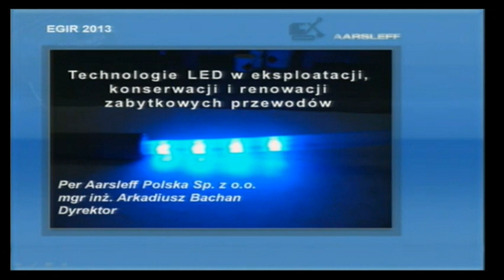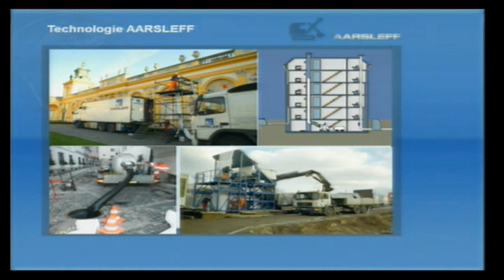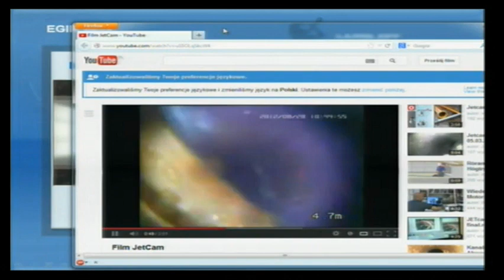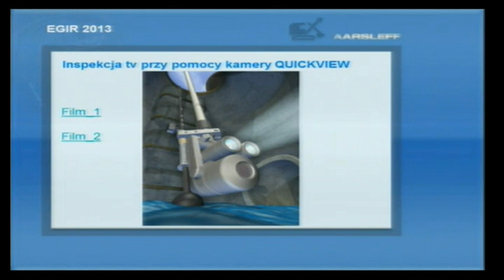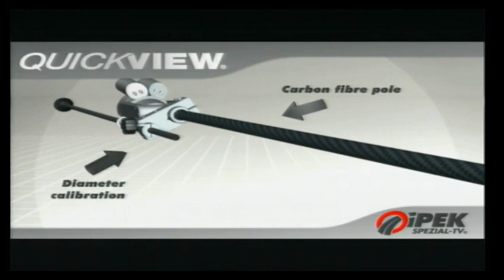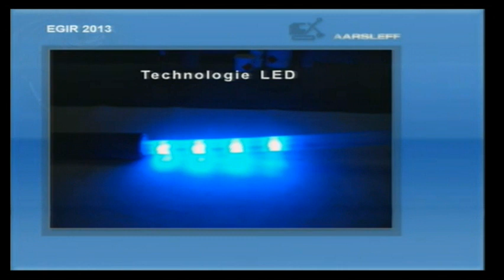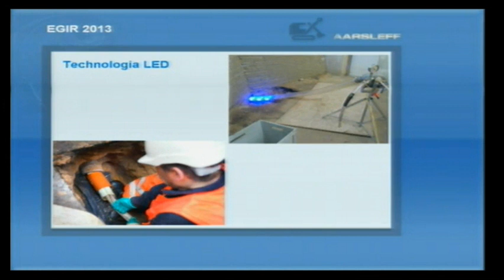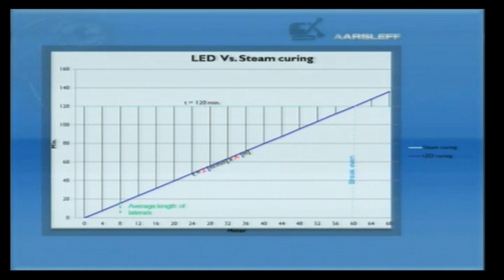EGIR 2013: Wystąpienie firmy Per Aarsleff